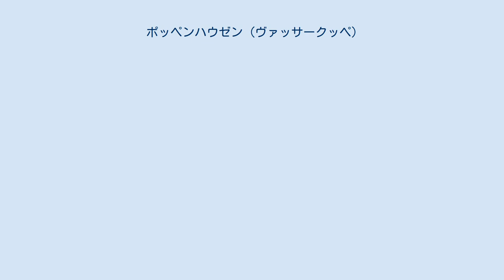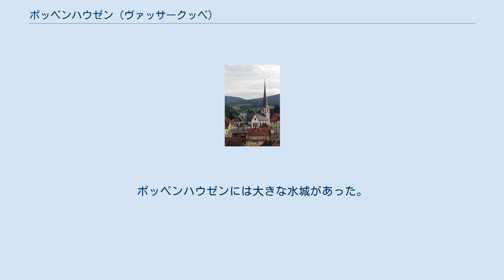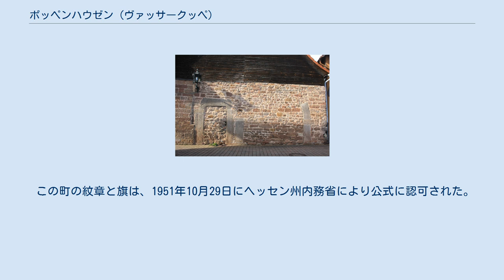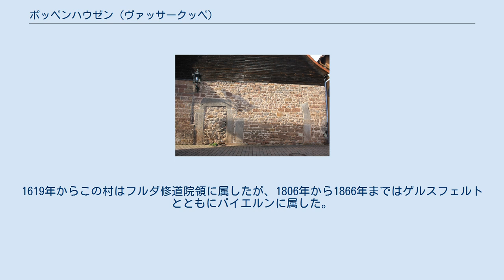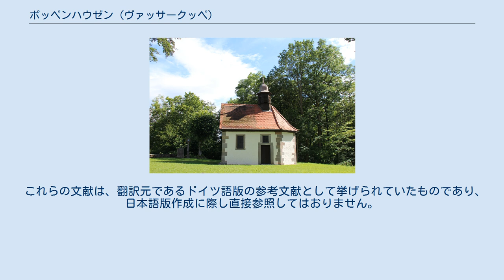ポッペンハウゼン (ヴァッサークッペ)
ポッペンハウゼン（ドイツ語: Poppenhausen (Wasserkuppe)）は、ドイツ連邦共和国ヘッセン州カッセル行政管区のフルダ郡に属す町村である（以下、本項では便宜上「町」と記述する）。
 この町の地区はホーホレーン山地のヴァッサークッペ、プフェルツコプフ、オイベベルクの斜面に位置している、ポッペンハウゼン地区を、フルダ川の支流であるリュッター川が流れている。
 ポッペンハウゼンは、北はホーフビーバー、北東はヒルダース、東はエーレンベルク、南東および南はゲルスフェルト、西はエーバースブルク、キュンツェル、ディッペルツ（以上いずれもフルダ郡）と境を接している。
 この町は、5つの地区で構成指されている。
 ポッペンハウゼン城の城壁および城門の遺構 この土地は、13の「Unfreien」（非自由地）とともに「Bifang」（開墾地）として、フランク王国のガウの伯ポッポ1世からフルダ修道院への寄進状に、826年2月1日に初めて記録されている。
しかしこの文書は、ヘッセン州立文書館の厳格な基準によればこの集落の最初の記録であるとは見なされない。
この文書には「villa」（村落）と記されていないためである。
最初の文献記録は、1155年から1165年に作成されたフルダ修道院の財産目録、いわゆるコデックス・エーバーハルディであるとされている。
その後、ここには多くの騎士家が起居し、あるいは領した。
たとえば、フォン・シュタイナウ・ゲナント・シュタインリュック家、フォン・エーバースベルク・ゲナント・フォン・ヴァイアース家、テュンゲン家、ベルレプシュ家、シュペヒト・フォン・ブーベンハイム家、メルラウ家などである。
最後の貴族がフォン・マンスバッハ家で、最終的にこの所領はフルダ修道院長で領主のアーダルベルト1世・フォン・シュライフラスによって1709年に買い戻された。
いずれの集落にも封臣の使用が義務づけられた旅館や水車があった。
ポッペンハウゼンには大きな水城があった。
その城は、縄張りの広さ1万 m2 以上で、1327年に初めて記録され、1459年に少なくとも地上部分が破壊された。
いくつかの旅館やフォン＝シュタインリュック広場の地下には、この旧ポッペンハウゼン城の地下倉庫が遺されている。
 シュタインの磔刑群像 1635年、この地域でペストが猛威を振るった。
ペストが過ぎ去ったことに感謝して、職人ヨハネス・ファールヌングは1639年に、ポッペンハウゼン住民にとって故郷の山である「シュタイン」と呼ばれる場所にキリスト十字架像を建立した。
1647年6月21日、この町は、このキリスト十字架像への巡礼を毎年行うことを決定した。
これ以後、町の「ペストと雹の記念日」には毎年シュタインの礼拝堂への巡礼が行われ、ここで1647年の誓約の文書が読み上げられる。
 1903年9月30日の火災で、町の中心部の18軒の家屋とその付属建造物、司祭館、旧学校が焼失した。
19世紀から20世紀の変わり目頃にはすでに夏の旅行客のための場所が開放され、これが現在の観光業への分岐点となった。
1961年12月15日、ポッペンハウゼンの中心部に、ヘッセン州経済大臣によって「ルフトクアオルト」（空気の清浄な保養地）の肩書きが与えられた。
 ヘッセン州の地域再編に伴い、1972年8月1日に、それまで独立した町村であったアプツローダ（トレンクホーフ集落とジープロス集落を含む）、ガッケンホーフ、ポッペンハウゼン・アン・デア・ヴァッサークッペ、ロートホルツ、シュタインヴァントが合併し、自治体ポッペンハウゼンが成立した。
この町は隣接するディップエルツ、エーバースブルク、ホーフビーバーの、当時の人口約100人の地域も包含した。
 ポッペンハウゼンの町議会は、15議席からなる。
 この町の紋章と旗は、1951年10月29日にヘッセン州内務省により公式に認可された。
 図柄: 銀地と黒地に左右二分割。
5本スポークの輪が3つ (2:1)、地色とは逆の色で描かれている。
 解説: 紋章は、中世後期にレーン地方の様々な村に広大な所領を有していたフォン・シュタイナウ・ゲナント・シュタインリュック家の紋章に基づいている。
この家門はポッペンハウゼンだけでなく、たとえばバイエルンのブルクラウ領主であり、ヴュルツブルク司教領やフルダ帝国修道院領の封臣となっている。
1287年に破壊されたシュタイナウの一族の城があった場所に彼らはポッペンハウゼン城を建設した。
161...